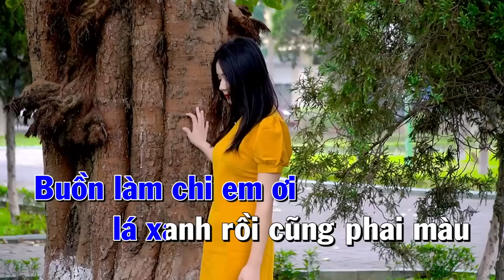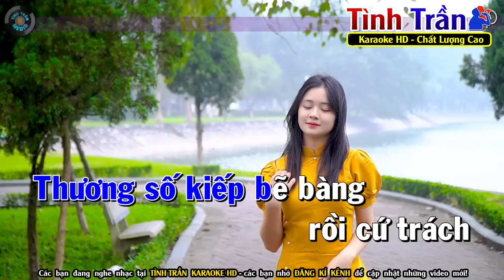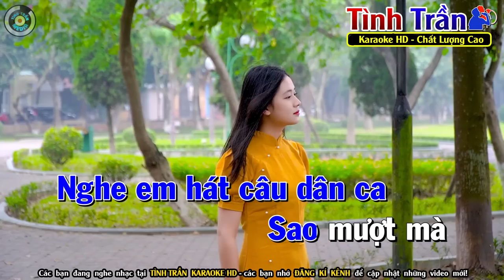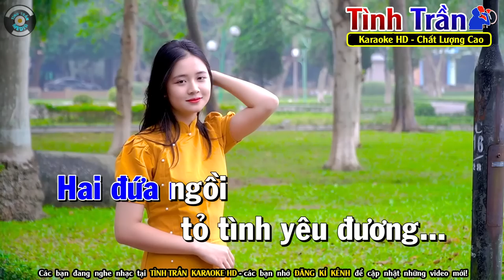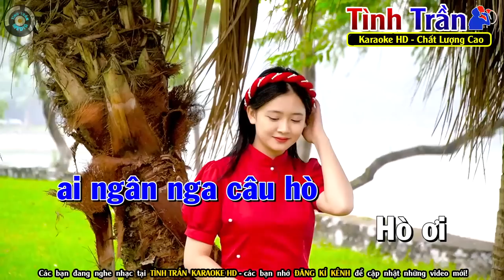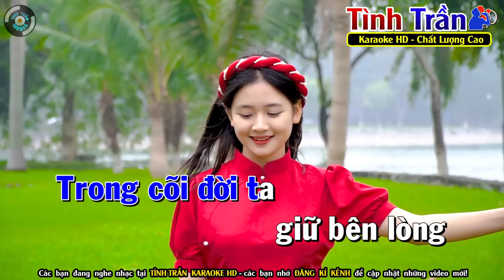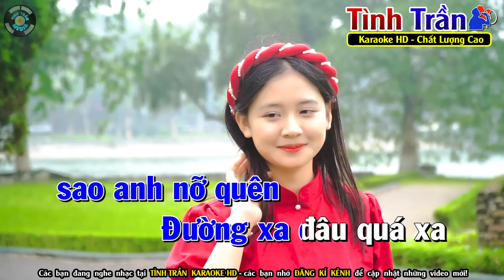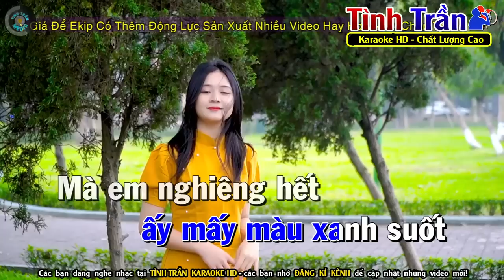Karaoke Liên khúc Nhạc Đám Cưới 3 Hay Nhất 2023 ►BUỒN LÀM CHI EM ƠI | LK Tuyển Chọn Ai Cũng Hát Được